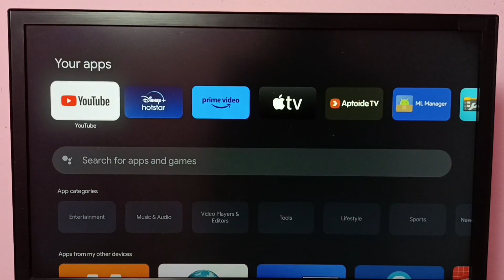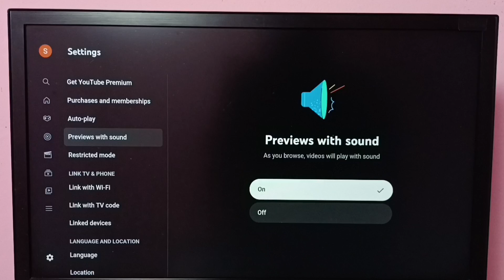Google TV : How to Turn OFF / ON YouTube Previews with Sound in any Google TV Android TV